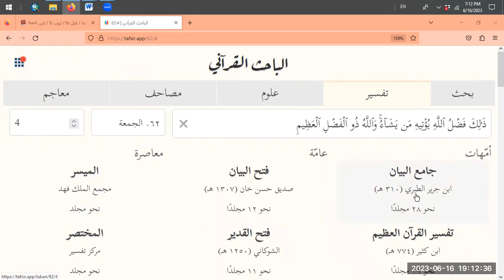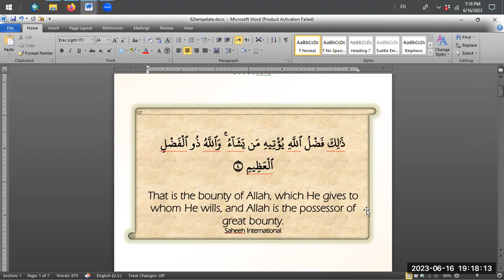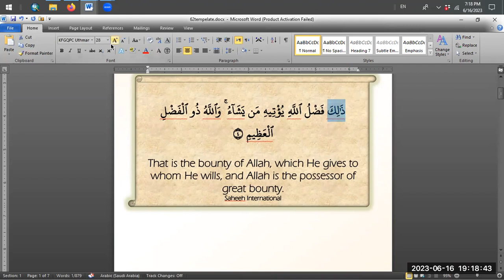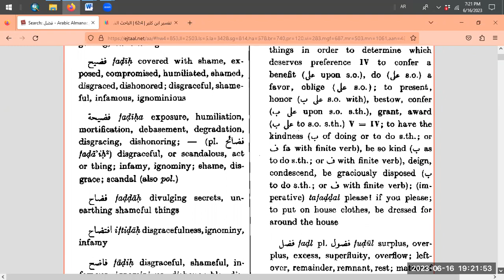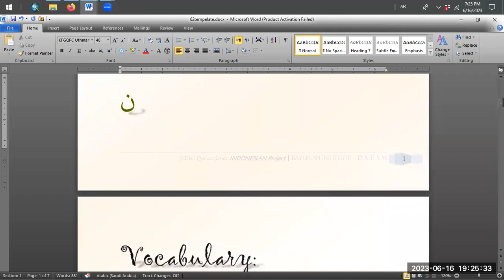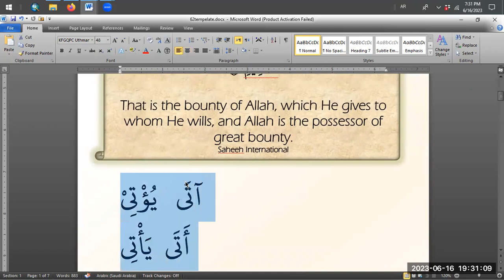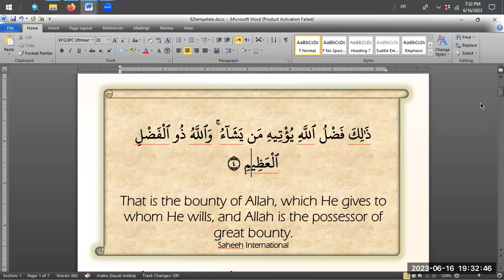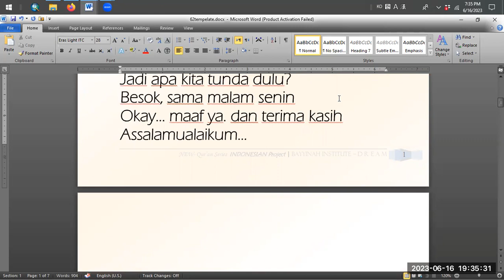Diskusi Surat Al-Jumu'ah D13 - (Failed version)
Dream Program, Bayyinah Institute.A special edition of "Quran Series Project" : Bahasa Project - Surah Al-.DISCLAIMER :Video ini adalah diskusi tentang surat Al-Munafiqun yang dilakukan oleh para pelajar Indonesia di Dream Program Bayyinah Institute, mengikuti panduan dan berdasarkan Analisis Surat Al Munafiqun yang telah kami pelajari di kelas.  Jika ada hasil yang berbeda dari Analisis yang dipelajari di kelas, itu merupakan opini pelajar sendiri dan belum terjamin keabsahannya. Karena itu, kritik dan saran akan sangat kami apresiasi. Kami berharap video ini  dapat bermanfaat bagi pelajar lainnya.